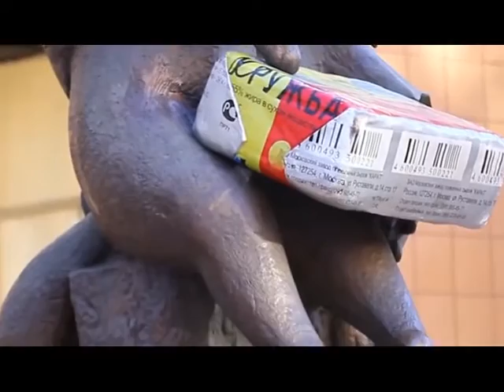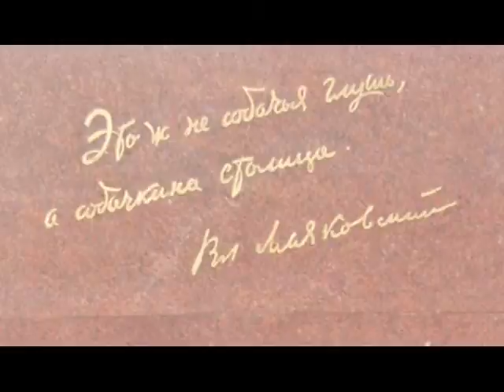Топ-10 самых необычных памятников России